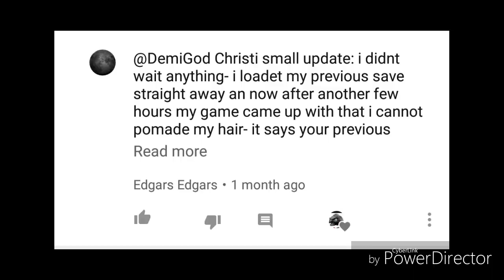Let's Play Red Dead Redemption Part 2 - Balding Glitch Part 2